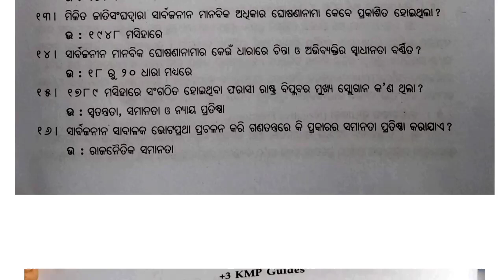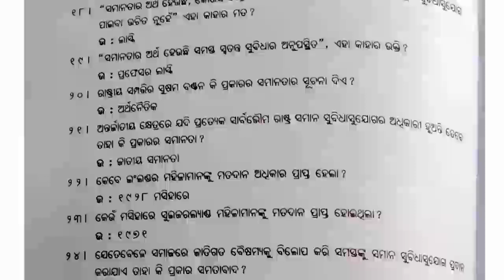+3 Second Semester Political Science Honours Chepter 1 // Unit 1 Short Questions Answers